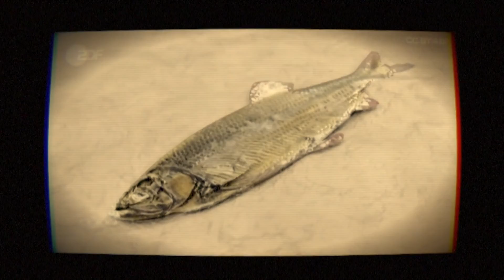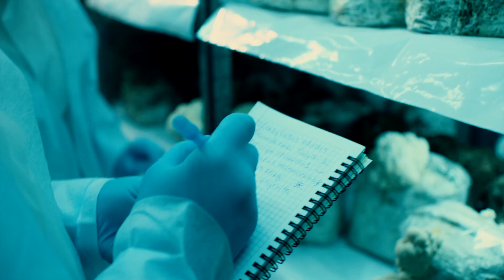Fossils In a Day / Official Clip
Rapidly decaying soft-bodied animals like jellyfish have been found around the world, and this presents an incredible conundrum for evolutionary scientists, because jellyfish decay so rapidly that after a very short time- they typically leave no trace whatsoever.

Watch Fossils In a Day on Answers.tv starting December 1st.

Answers.tv is a worldwide Christian-based streaming service offering live and on-demand original content from Answers in Genesis, the Ark Encounter, and Creation Museum; as well as content from other worldwide ministries like Billy Graham Evangelistic Association, Bob Jones University, Grace Relations,  Living Waters, and more.